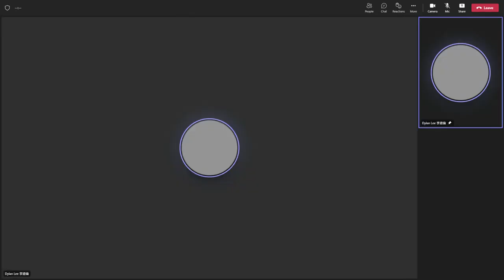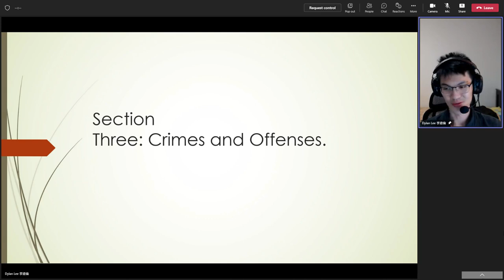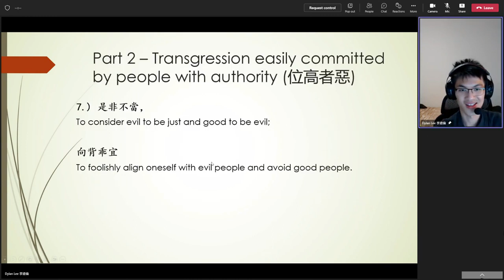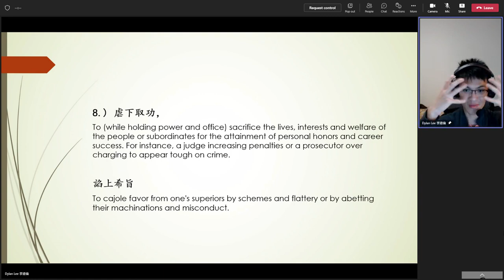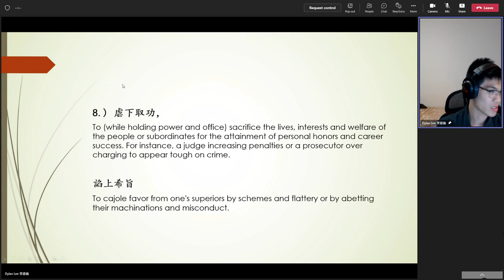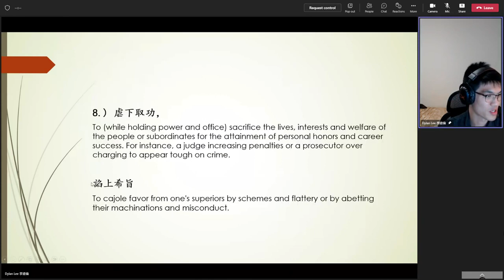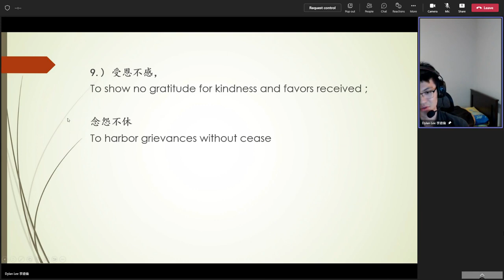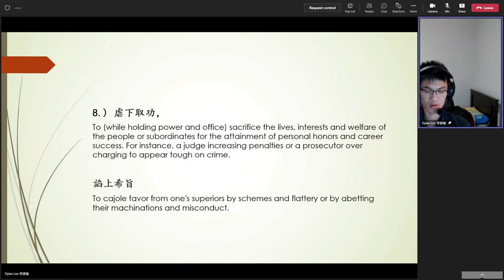Dylan Lee's 20220830（9）Review on Treatise on Response and Retribution 無字幕 英國英語口音